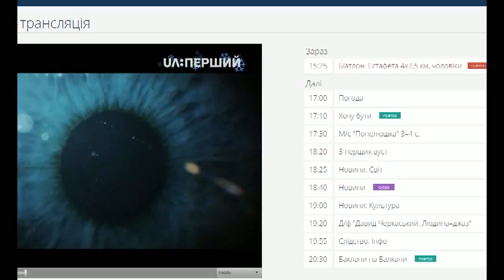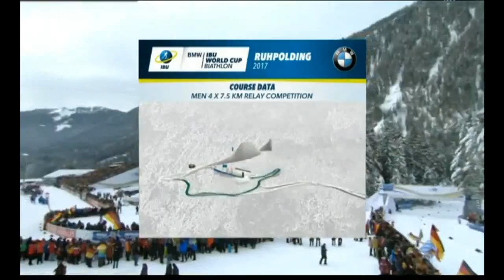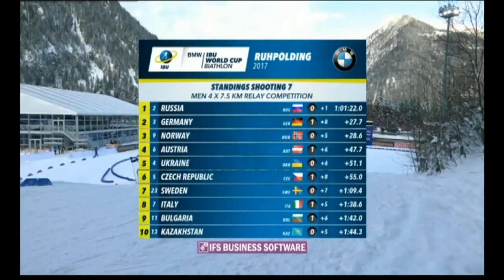Біатлон. Кубок світу 2016-2017. 5-й етап Рупольдинг Естафета 4х7.5 км, Чоловіки 11.01.2017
Трансляція 5-го етапу кубка світу з біатлону 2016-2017 в німецькому Рупольдингу Естафетної гонки у чоловіків дистанцією 4х7.5 км. Початок трансляціі 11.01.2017  о 14:30 за київським часом